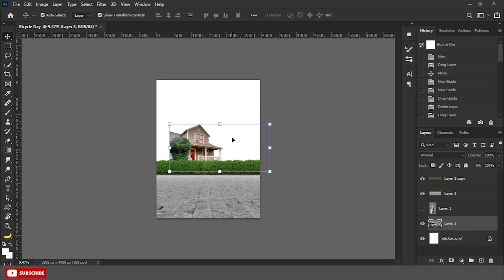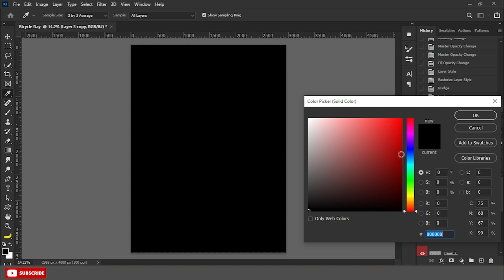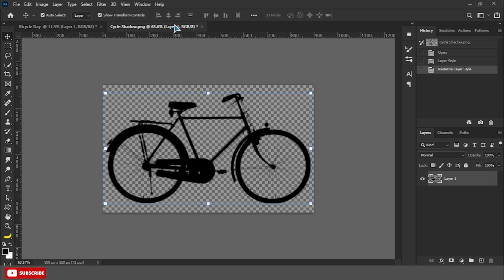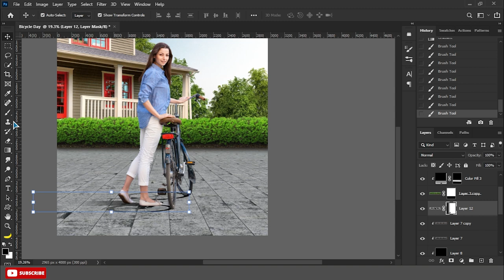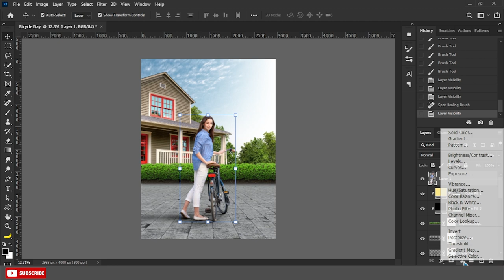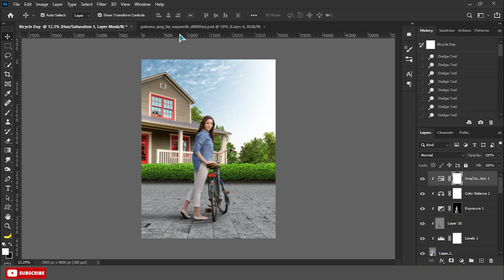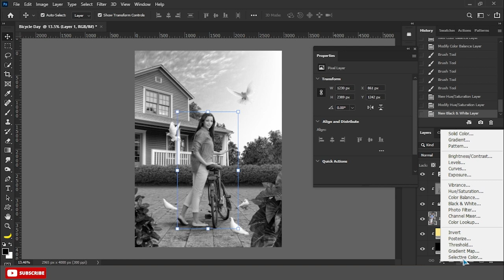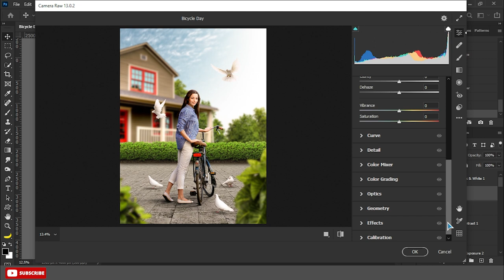Photoshop Tutorial Manipulation | Bike Day